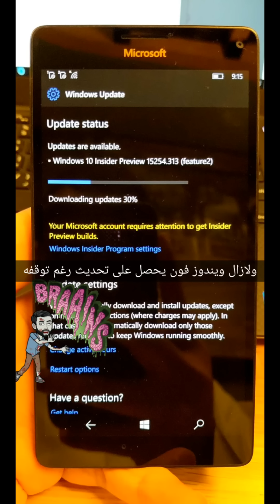سوالف تقنية 149 | XQ55 | تأخر الشركات وتكرار الاجهزة وجديد 2019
مقالة | لماذا الشركات لم تقدم شيء بعد 2018؟